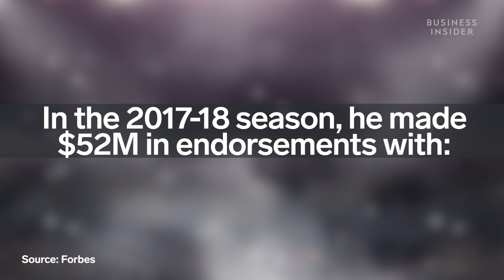How LeBron James Makes And Spends His Millions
LeBron James just signed a four-year, $154 million deal with the Los Angeles Lakers, adding to his already massive earnings. Here's how the King makes and spends his money.